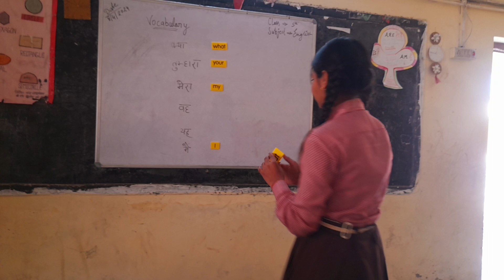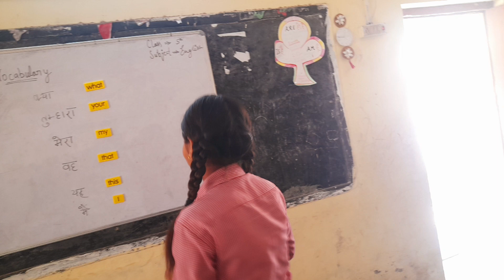Use of TLM for enhancing vocabulary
Use of TLM